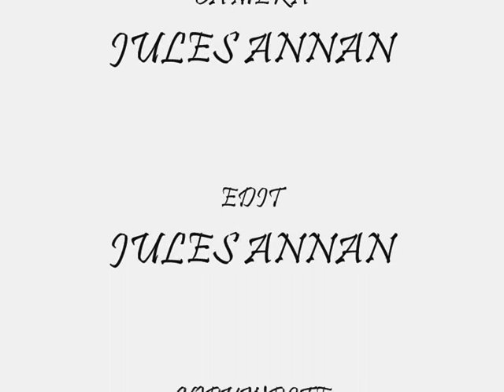BIANCA GASCOIGNE AND MICHELLE HEATON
BIANCA  GASCOIGNE AND MICHELLE HEATON CHAT AT SOCCERSIX 2009 STAMFORD BRIDGE
COPYWRITE CONCERTPHOTOGRAPHY.CO.UK